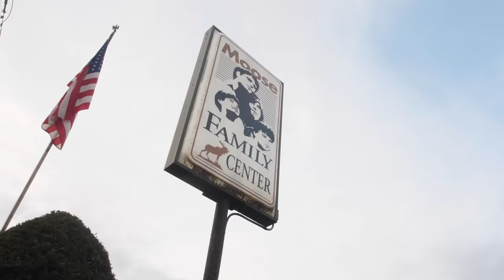Chicopee Moose Family Center Chicopee Massachusetts 01020